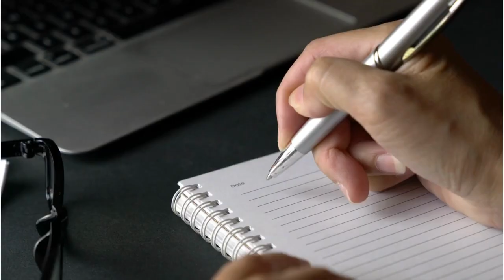Jada Pinkett Smith Biography Review: Unveiling the Unseen in ‘Worthy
In this video, we dive into the gripping memoir "Worthy" by Jada Pinkett Smith. Smith takes us through her life, from her rebellious youth in Baltimore to her successful career in Los Angeles, revealing the raw and often painful truths beneath the surface.

We discuss the book's honesty, inspiration, and educational value and why it's a must-read for anyone interested in self-discovery and spiritual healing.